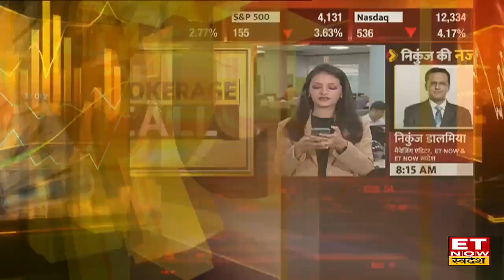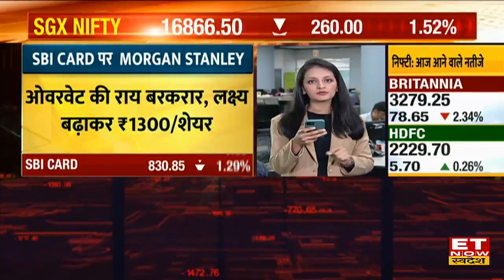Ultratech Cement & Wipro पर ब्रोकरेज रिपोर्ट जारी, जानें और किन Stock पर है Brokerage House की नजर।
Brokerage Houses Report | JP Morgan, CLSA, CITI Report | Share Market Live | ET Now Swadesh
JP Morgan, Citi, CLSA की आज Ultratech Cement & Wipro के साथ और कौन से Stocks पर है नजर
जानें के लिए देखिए पूरी videot ।